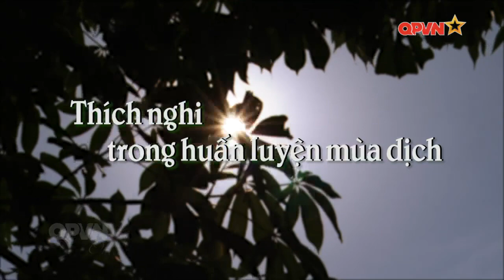Trung đoàn 102, Sư đoàn 308 huấn luyện mùa dịch nắng nóng